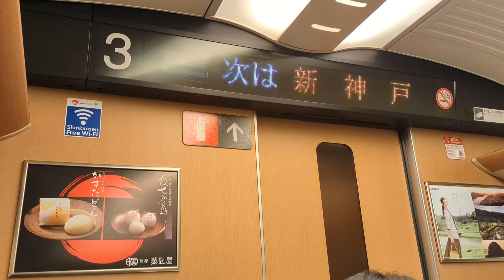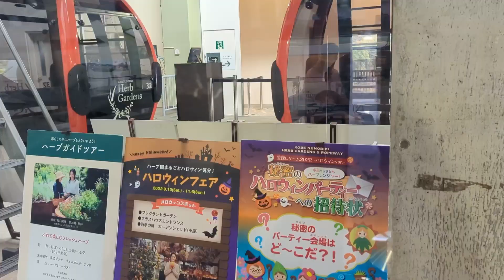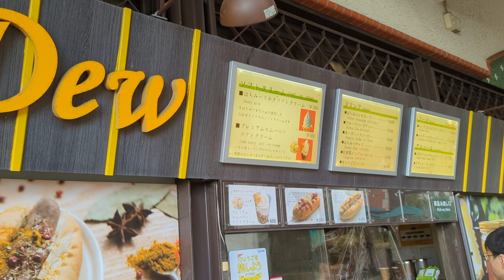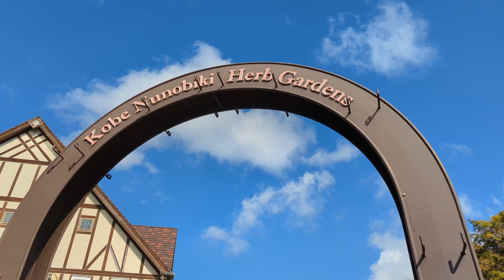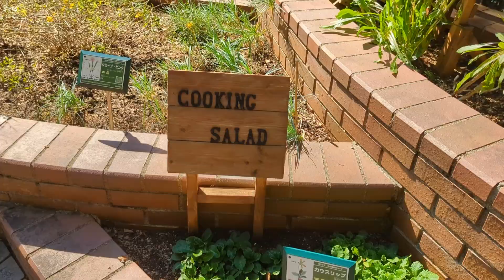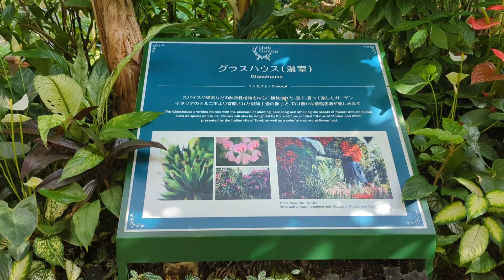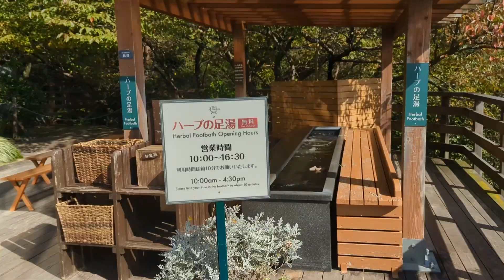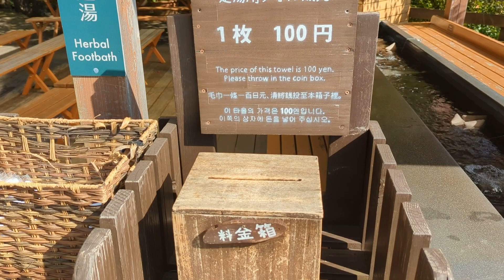Kobe Nunobiki Herb Gardens & Ropeway (Japan 🇯🇵 Vlog) | 神戸布引ハーブ園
Kobe Nunobiki Herb Gardens & Ropeway
神戸布引ハーブ園